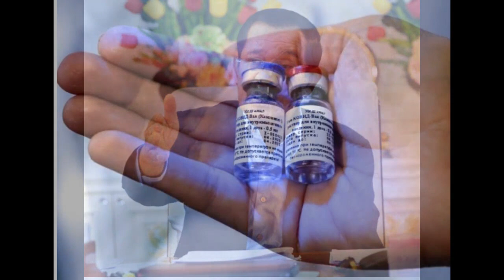Khmer daily News one,ស្រណោះណាស់ ទិន្នភាពបុណ្យសពលោកគ្រូឆត្រយោងលឹមសាយ/សម្តេចនឹងចាក់វាក់សាំងមុនគេដើម្បី